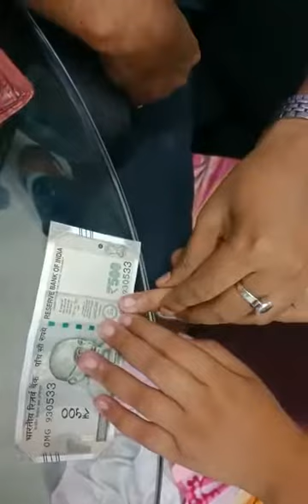mid mind training workshop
this is amazing mind activation course ,it will activate your children brain help in studies, professional development,skill development ect so  for what you wait  ? enroll your children name  now ...